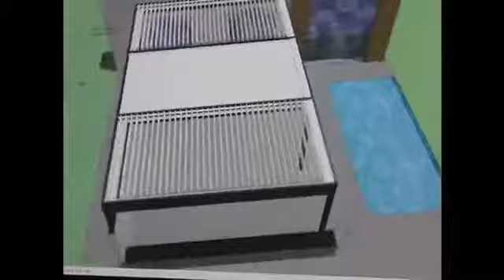Solisysteme Benelux, Pergolas, Grez-Doiceau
Vous rêvez d'agrémenter votre jardin d'une superbe pergola, mais vous souhaitez également profiter du soleil et de la lumière naturelle comme et quand vous le désirez? Les établissements SOLISYSTEME vous proposent la solution idéale: une pergola à lames orientables! Forts de plus de 15 ans d'expérience, Jean-Louis Castel et SOLISYSTEME s'imposent comme de véritables précurseurs historiques.